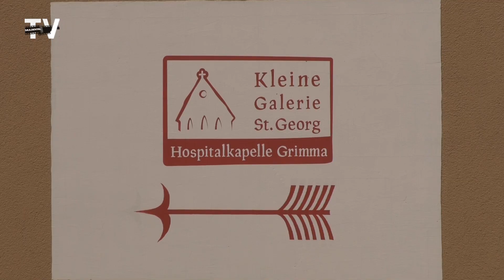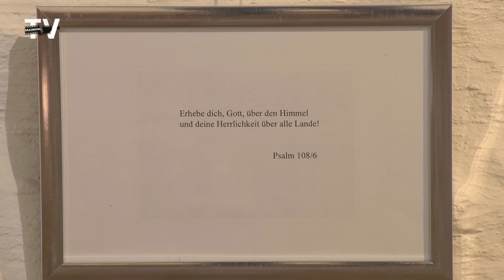Hospitalkapelle Grimma zeigt "Rund um Pfingsten"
„Rund um Pfingsten“, heißt die neue Ausstellung in der Hospitalkapelle Grimma – Kleine Galerie St. Georg. Diese öffnete am 06. Mai ihre Pforten.
Mit Pfingsten verbindet die Künstlerin Gudrun Brom mehr als nur die Freude auf zwei Feiertage, denn es ist auch der jährlich wiederkehrende Termin für das Wave Gothic –Treffen in Leipzig. Gudrun Brom ist eine regelmäßige Besucherin dieses Events.